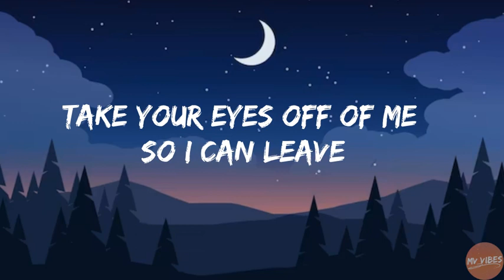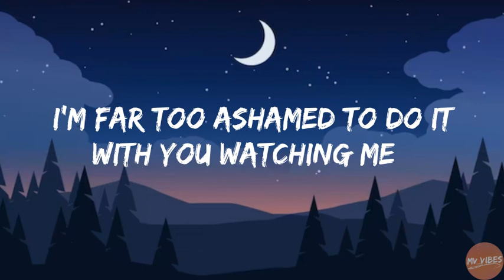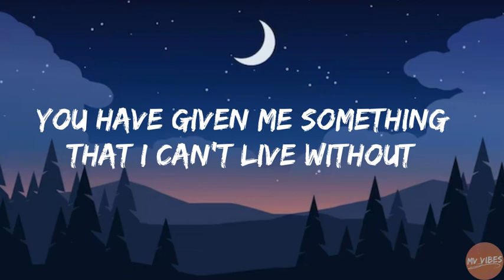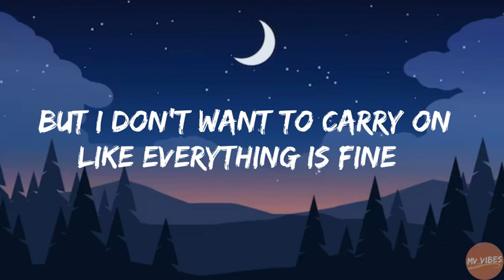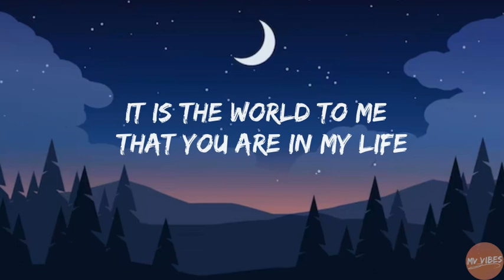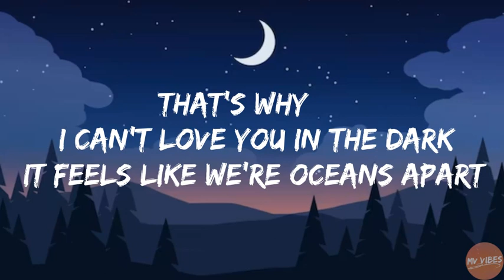Adele- Love in the dark 🖤 (Lyrics)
Love In The Dark - Adele (Lyrics)
Lyrics video for "Love In The Dark" by Adele.

You can also find us on:

 🎵 lyrics:
Baby, we're already defeated
Ah-yeah-yeah-yeah-yeah-yeah-yeah-yeah
Ah-yeah-yeah-yeah-yeah-yeah-yeah-yeah
We're not the only ones, I don't regret a thing
Every word I've said, you know I'll always mean
It is the world to me that you are in my life
But I want to live and not just survive
'Cause, ah-yeah-yeah-yeah-yeah-yeah-yeah
Everything changed me
And I-I-I-I-I don't think you can save me